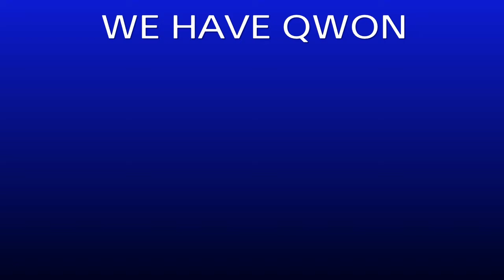Im so loney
PICK YOUR CHARACTER